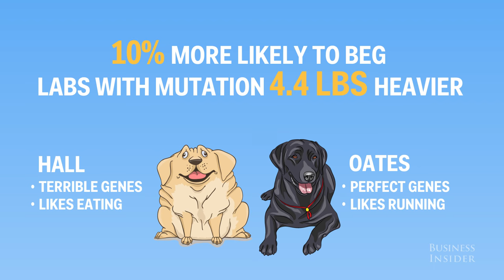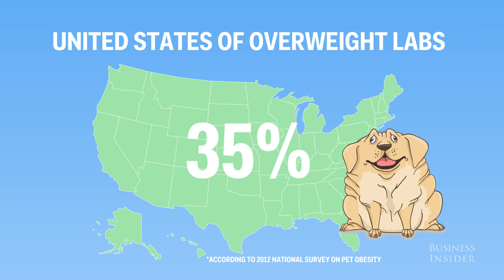Scientists figured out why so many Labrador Retrievers are fat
Dogs, just like humans, can gain excessive amounts of weight. While some dogs may have a few too many table scraps, there's one breed that has a disposition to packing on the pounds.